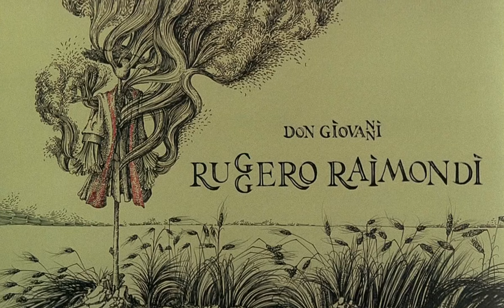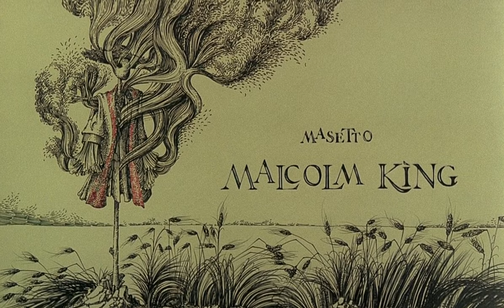Don Giovanni - Joseph Losey 1979 - V.O.S.F. HD Light 1080.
La bellezza, l'ironia, l'intelligenza: l'Europa...